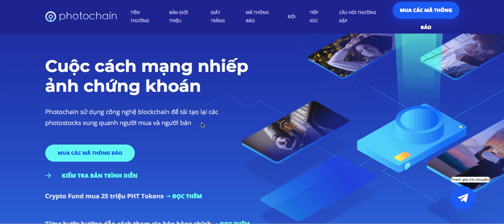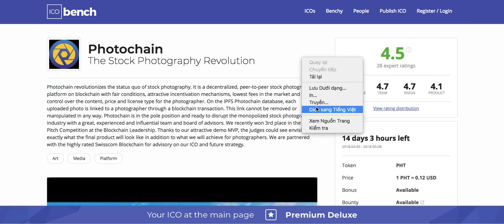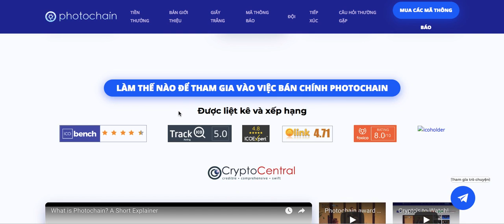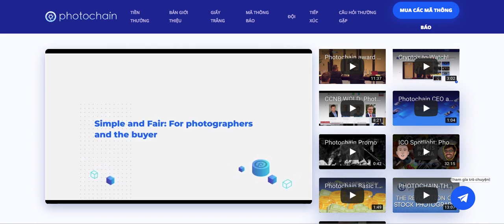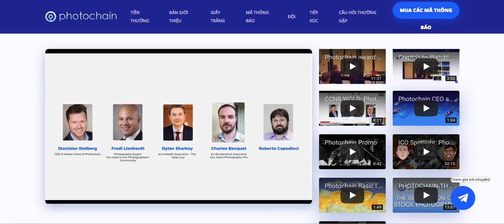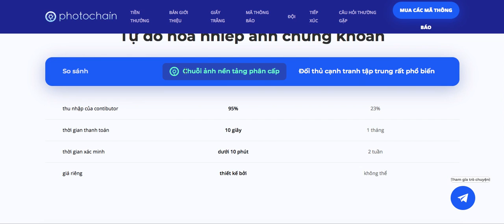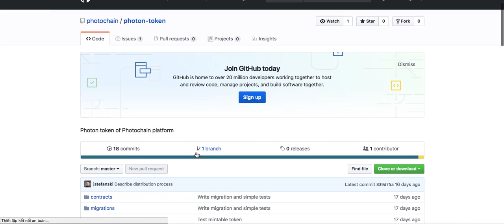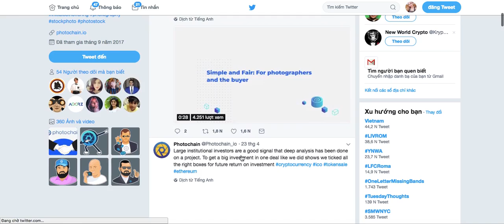Photochain ICO Review blockchain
Our native blockchain Photochain DApp platform. Security icon. Security. Blockchain allows fully secure and verifiable transactions for both buyers and sellers. You can trust your works are safe. Decentralised icon.